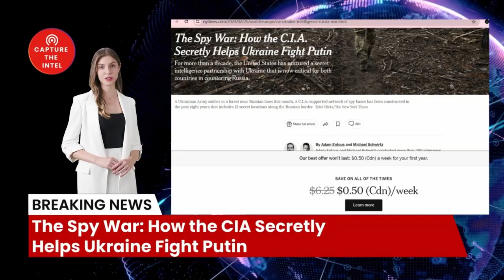The Spy War: How the CIA Secretly Helps Ukraine Fight Putin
Welcome to "Capture The Intelligence," your trusted source for in-depth analysis and groundbreaking insights into the world's most pressing current affairs. Today, we delve into a bombshell report published by The New York Times, shedding light on the clandestine partnership between the Central Intelligence Agency (CIA) and Ukraine, a collaboration that has played a pivotal role in the ongoing conflict with Russia.

🔗 The Sources and Related Links:
1. (The Spy War: How the C.I.A. Secretly Helps Ukraine Fight Putin)

1.2. Newly registered users contact customer service to receive 5 USDT rewards

Bombshell Reloaded News:
1. Russia and China's real asking price: Back to the state of 1997
2. Mysterious Chinese COVID Lab Uncovered in City of Reedley CA
3. The day Russia plans to invade Ukraine: 22/2/22
4. AI says China will enter the war with the Free World in less than 12 months
10. Xi Jinping Unleashed a Virus: A Wake-Up Call for Global Accountability